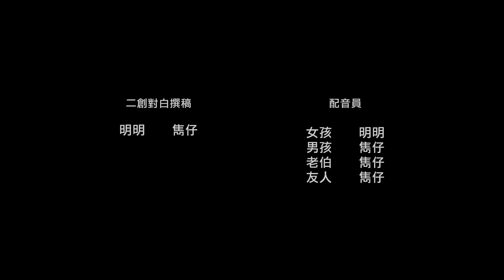【二次元氣彈】參加者投稿－《記住你》改篇－ 你的名字 (現實版）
今次參加者把聲咁熟嘅~ 大家聽下覺唔覺得好親切呢？

二創對白撰稿
明明、雋仔

配音名單
女孩：明明
男孩：雋仔
老伯：雋仔
友人：雋仔

【二次元氣彈 — 動畫x 配音「隔空」交流】
ACG SPARKS - Anime & Dubbing Crossover Project

動畫與配音可走出錄音室，以線上形式，進行另類的交流創作，本地動畫課程學生以「香港」為主題，創作6部動畫短片觀眾同樣是參與其中的創作者，觀眾在提供的動畫短片中，揀選喜歡的短片，再自，行創作對白內容，並為動畫短片配上對白，將動畫短片進行二次創作。

完成創作後可遞交予FCC，遞交的作品將於FCC的Facebook 專頁 及 YouTube 平台發佈，仲可以獲得精美totebag！ 網民也可以like支持喜歡的創作，動畫學生x 配音素人 x 觀眾可以喺二次元交流交流。

＊配音內容不可包括粗言穢語、色情內容、其他違法內容，最終發佈權由本中心擁有
＊版權由動作創作者所有，其他人不得作商業用途

主辦： 電影文化中心（香港）
協辦： 香港公開大學 動畫及視覺特效課程

Arts Go Digital 藝術D平台